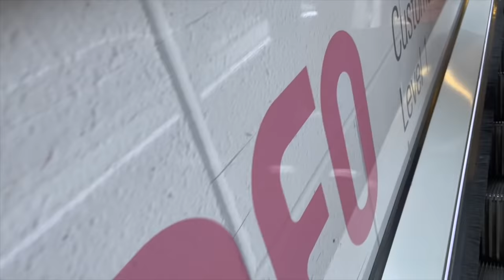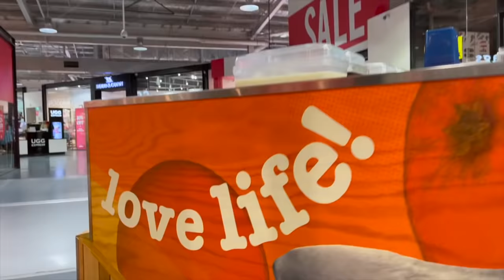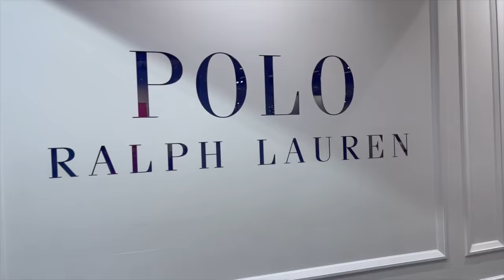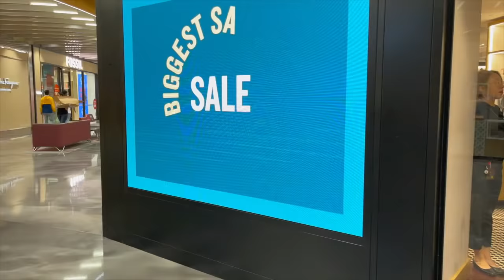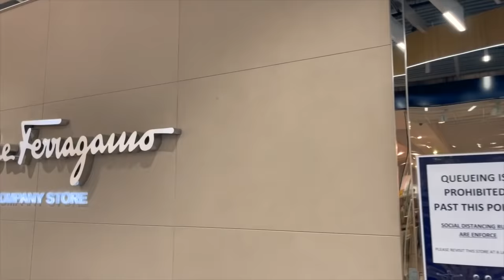DIRECT FACTORY OUTLET SHOPPING!!! (Armani, Tommy Hilfiger, Polo) Part 1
This is the part 1 of my DFO exploration in Homebush, here in Sydney Australia. They have amazing deals up to across the store  and I was able to purchase cool items at a discounted price.

Cheers!